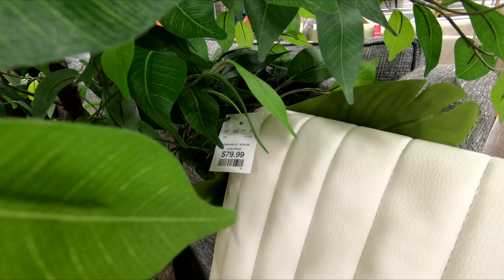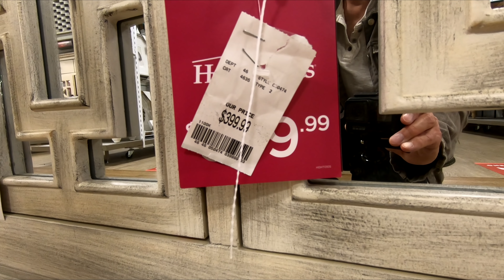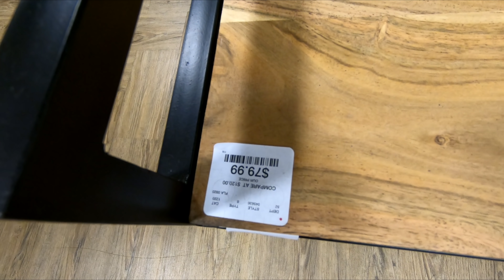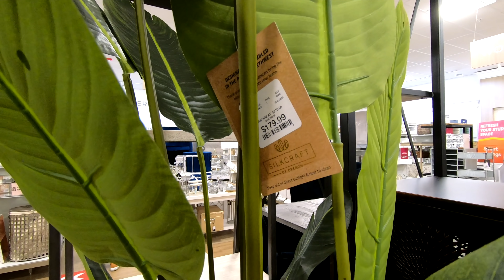HOMEGOODS ARMCHAIRS TABLES CONSOLES SOFAS DECOR FURNITURE SHOP WITH ME SHOPPING STORE WALK THROUGH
MODERN LEATHER SECTIONAL SOFA L SHAPE COUCH ON AMAZON CHRISTMAS ORNAMENTS SHATTERPROOF 72 COUNT ON AMAZON HomeGoods or Home Goods shop with me store walk through with home furniture and sofas and couches and chairs and armchairs and home decor and coffee tables and ottomans and end tables and tv consoles and plants for fall 2020 and homegoods homegoodsshopwithme homegoodsshopping shopping home furniture shopwithme storewalkthrough and this shop with me or come with me virtual shopping store walk through at the store in Shrewsbury NJ or New Jersey which is like a Walmart or BJs or Costco or Big Lots or Sams Club or Target or IKEA or TJ Maxx and also Marshalls or HomeGoods and they also have home goods items like planters for plants and pots, furniture and chairs and baskets and tabletop decor, spring decorations and floral and flowers and vases and stem and stems and holiday seasonal decor and other items for the house to decorate and look nice and pretty and beautiful for spring time and summer and fall and winter and Christmas and filmed with my GoPro Hero 7 Black video camera and NJShoreBeachLife channel will have shop with me shopping store walk through videos from stores around the NJ or New Jersey shore area including Walmart, Target, IKEA, Home Goods, Marshalls, TJ Maxx, Burlington, Dollar Tree, Hobby Lobby and others and thanks so much for watching